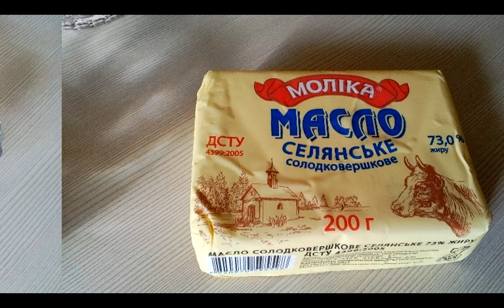Европейский тортик и шоколадный кранч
Шоколадный кранч:
100г шоколада
50г масла
50г сливок
50г орехов
100г разных хлопьев либо завтраков